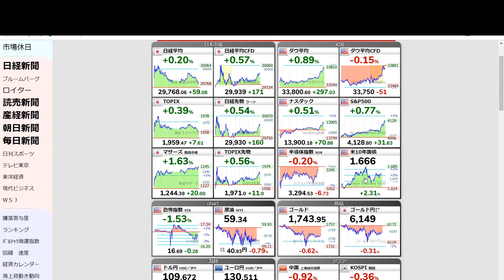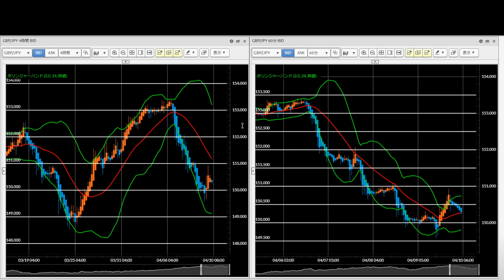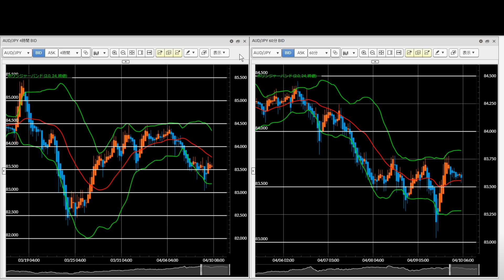【クロス円】FX今後の見通し 4/12（月）以降 米ドル円、ユーロ円、ポンド円、豪ドル円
★FXトレード勉強会開催決定★ 4/18（in名古屋）
（4/11まで受付）

初回入金120％ボーナスキャンペーン（4/16まで）